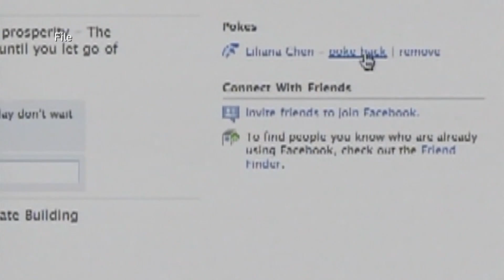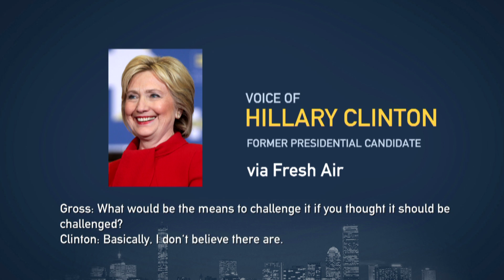Russia Investigation Heats Up